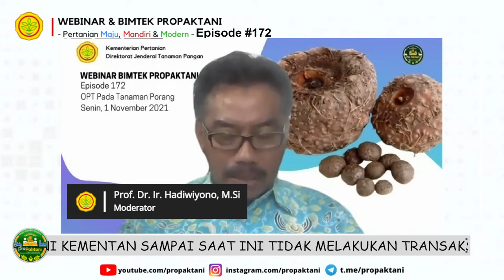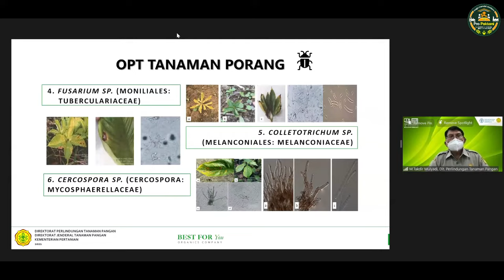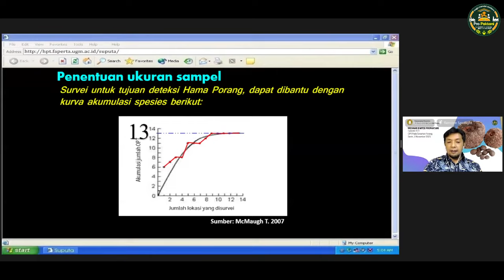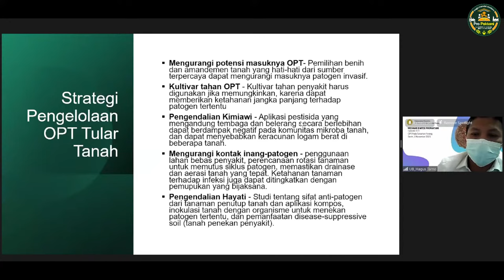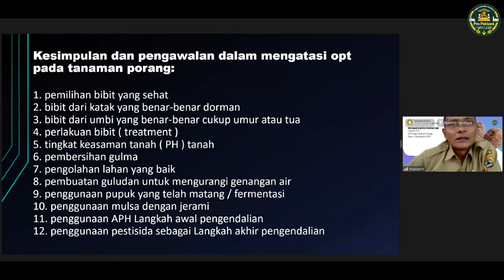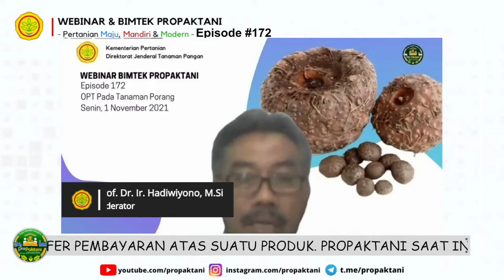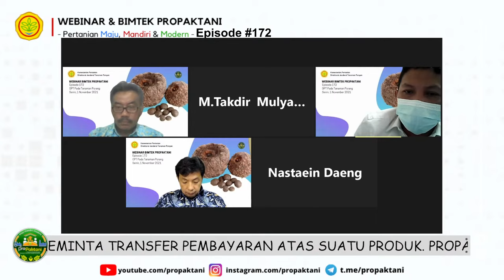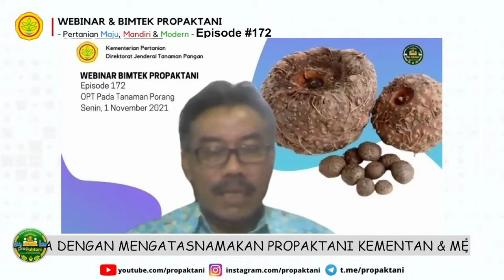Organisme Pengganggu Tumbuhan (OPT) Pada Tanaman Porang